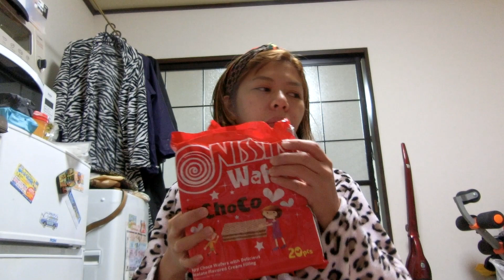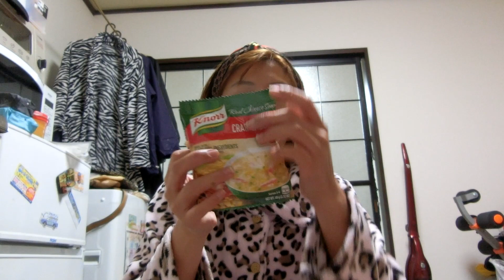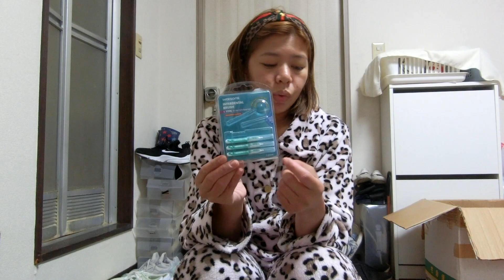TARA HAUL | PINAS PRODUCTS | HOARDING IS REAL | SHINAGAWA FAMILY IN JAPAN💛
Hi Guys 😊😊💋

Hello everyone Welcome to our Family vlog the Shinagawa Family in japan  :) Where currently live here in Tokyo Japan because my husband is a Japanese.. i hope sa mga upcoming video ko po ay supportahan nyo po ang aming mga vlogs and other videos ... Ipapakita namin sa inyo ang buhay dito sa Japan kaya please do  subscribe to our channel  😊🙏❤️💕

Don't forget po to like and click the notification botton pra update keo sa mga bago video iauplod ko sa aking channel 😊😊😊
Nice to meet you Guys 💋💋💋 - Mommy Melanie